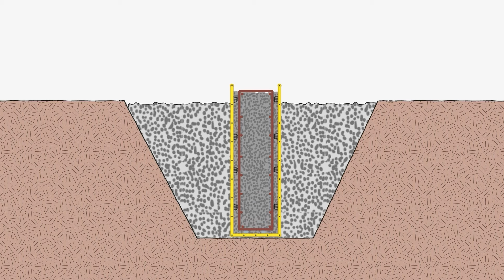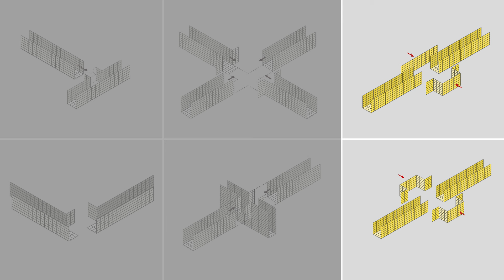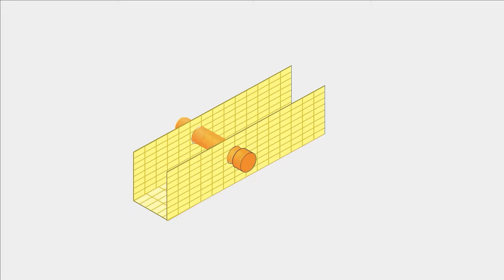Einfach und sicher: Pecafil® Fundamentschalungen für jede Baustelle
Wie Sie mit Pecafil® schnell, sicher und einfach Fundamente für die unterschiedlichsten Bauvorhaben herstellen können, zeigen wir Ihnen in diesem Video. Robert Grüdl erklärt, woraus Pecafil® besteht und wie es für die unterschiedlichsten Geometrien und speziellen Situationen auf der Baustelle eingesetzt werden kann. Ob U-förmige Elemente für Streifenfundamente, runde Einzelfundamente oder Höhensprünge - mit Pecafil® ist alles möglich. Erfahren Sie, wie einfach der Einbau ist und welche praktischen Lösungen es für komplexe Anforderungen gibt.

Max Frank GmbH & Co. KG
Mitterweg 1
DE-94339 Leiblfing

Für den Beton und Stahlbetonbau entwickeln, produzieren und vertreiben wir seit über einem halben Jahrhundert eine Vielzahl bewährter Produkte. Mit einer technisch anspruchsvollen und intensiven Verzahnung von industrieller Produktion, hochwertigen Produkten und vielfältigen Services begleiten wir unsere Kunden verlässlich in allen Bauphasen.

Im offenen Dialog entwickeln wir zusammen mit unseren Partnern individuelle Projektlösungen. Themen, die uns dabei beschäftigen sind Dauerhaftigkeit von Bauwerken, längere Lebenszyklen sowie effiziente Prozesse. Dabei hilft uns die Fähigkeit, aufmerksam zuzuhören und die richtigen Fragen zu stellen. Fragen, die zum Kern der Aufgabe durchdringen und helfen, neue Einblicke zu erlangen und mehr und mehr gemeinsames Terrain abzustecken.

Wir bei MAX FRANK nennen das auch: BUILDING COMMON GROUND